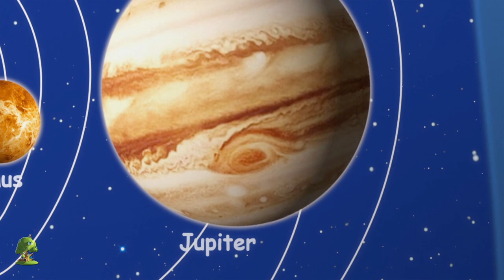Canción de tiburón bebé | Musica para niños | Little Treehouse Español | Dibujos animados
Canción de tiburón bebé Colección de canciones para bebés y muchos más! Esperamos que disfruta de estas 3D rimas animadas canciones infantiles tanto como lo hicimos para ti!

Canción de tiburón bebé Colección de canciones para bebés por Little Treehouse.

Canción de tiburón bebé Colección de canciones para bebés y Colección de canciones para niños! Esto es una colección sin parar de Estrellita Donde Estás completa de canciones populares de niños por Little Treehouse.

1.Rimas para niños ( lógica, música)
2. Formas
3. Colores
4. Números
5. Letras
6. Fábulas e historias originales
7. Canciones de cuna